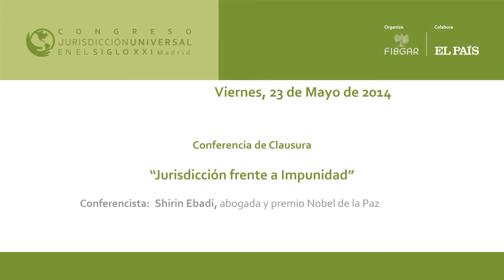Shirin Ebadi. Clausura Congreso Jurisdicción Universal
Conferencia de Shirin Ebadi en la Clausura del Congreso Jurisdicción Universal organizado por FIBGAR.